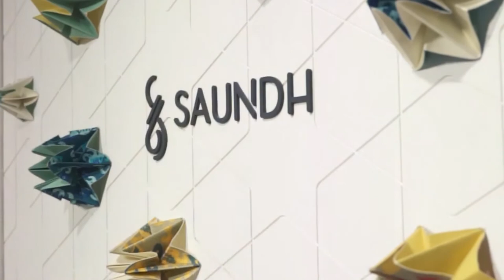An Ode to a Flower: Saundh x Isha Pimpalkhare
Saundh is an all-new ethnic wear brand for women that wishes to redefine the idea of everyday luxury. Built on an expertise in textiles that goes back more than three decades, they have embarked on a journey of collaboration with exciting artists to showcase the power, versatility and magic of textile as a medium. As curators of this collaboration, we are immensely proud to present 'An Ode to a Flower', a kinetic art installation by the super talented textile artist Isha Pimpalkhare.

'An Ode to a Flower'

Artist: Isha Pimpalkhare

Curation and Presentation: Floating Canvas Company